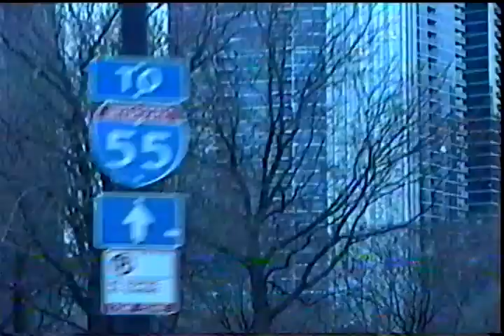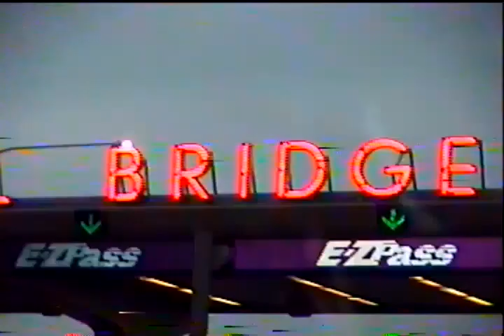hi8 tape dec2023 chicago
song: 50 Years by All Natural